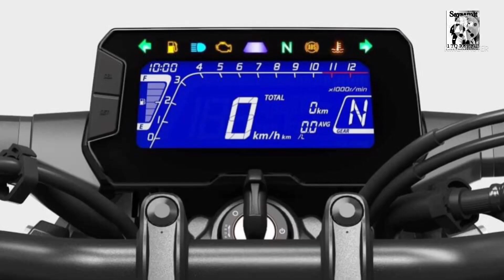2022 HONDA CB300R NEW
New Honda cb300r 2022